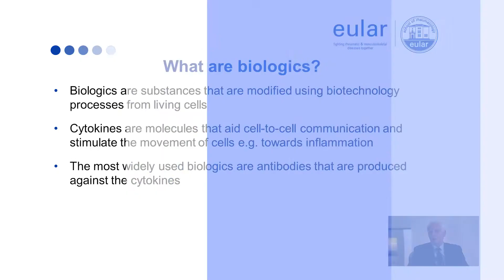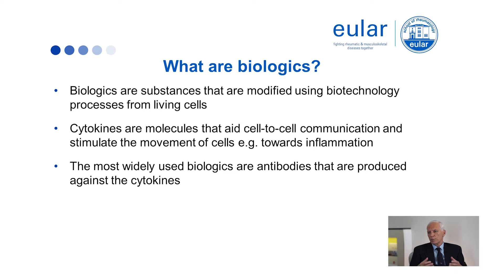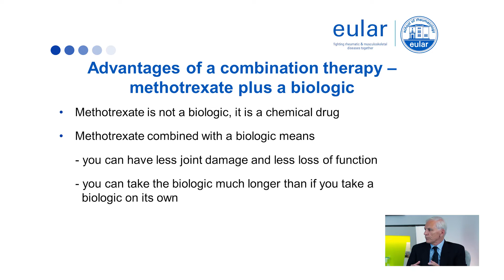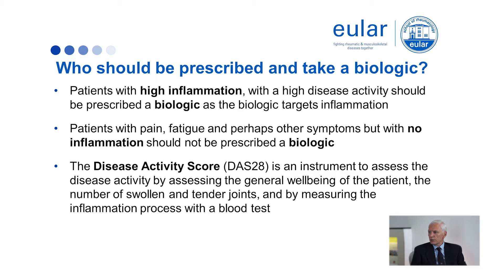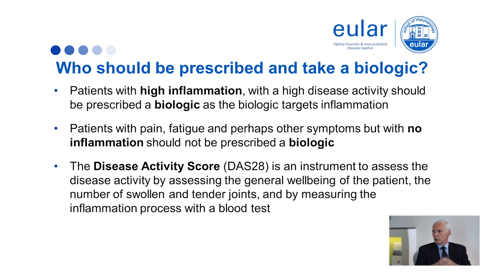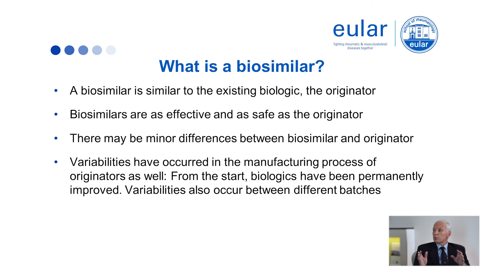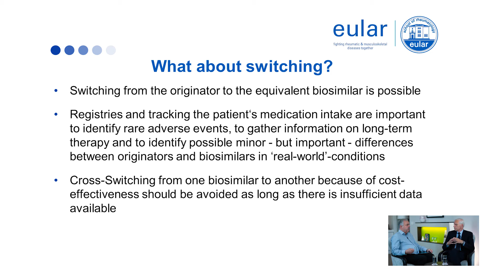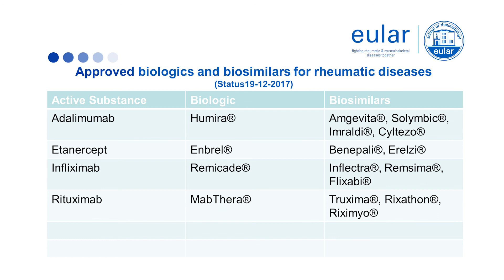EULAR Interview: Need to know: Biosimilars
Professor Hans Bijlsma talks with Mr Dieter Wiek about what a biosimilar is, the development of biosimilars since market introduction and what expectations can be held of biosimilars and their effectiveness.